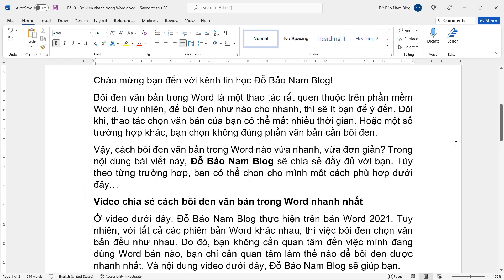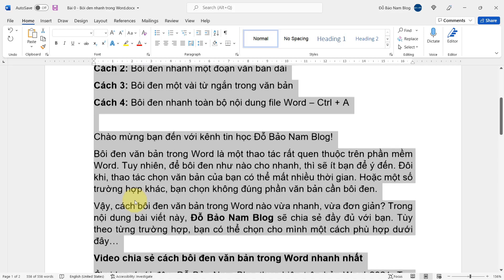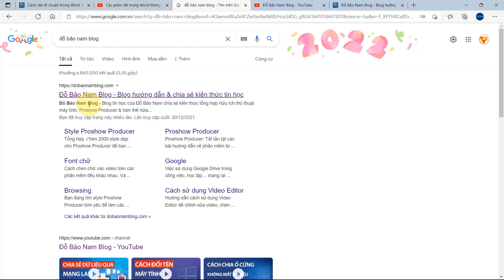4 cách bôi đen văn bản trong Word SIÊU NHANH trên mọi phiên bản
4 cách bôi đen văn bản trong Word SIÊU NHANH trên mọi phiên bản giúp bạn bôi đen nhanh một hay nhiều văn bản bất kỳ, hoặc toàn bộ nội dung với thao tác cực nhanh & đơn giản.
- Xem chi tiết 4 cách bôi đen văn bản trong Word

Bội đen văn bản trong Word là một thao tác rất thường gặp khi sử dụng Word. Tuy nhiên, cách bôi đen văn bản trong Word như nào vừa nhanh, vừa đơn giản thì có thể sẽ ít bạn để ý đến. Và tùy theo từng trường hợp, bạn có những cách bôi đen chọn văn bản phù hợp.

Và ở nội dung video này, Đỗ Bảo Nam Blog sẽ chia sẻ với bạn 04 cách bôi đen văn bản trong Word nhanh nhất. Các cách này vừa thực hiện đơn giản, vừa đáp ứng chọn nội dung nhanh chóng. Chi tiết các cách này bạn tham khảo tại nội dung video… Xin cảm ơn!

04 cách bôi đen văn bản trong Word nhanh nhất
00:20 Cách 1: Bôi đen nhanh 1 dòng trong Word
01:05 Cách 2: Bôi đen nhanh một đoạn văn bản dài
02:15 Cách 3: Bôi đen một vài từ ngắn trong văn bản
02:40 Cách 4: Bôi đen nhanh toàn bộ nội dung file Word

Trong 4 cách này, tùy theo từng trường hợp bạn có thể chọn những cách phù hợp nhất. Ví dụ, trường hợp bạn chỉ bôi đen một dòng nào đó, bạn hãy dùng cách thứ nhất. Nếu bạn muốn bôi đen nhiều nội dung bất kỳ, bạn hãy chọn cách thứ 2. Và nếu bạn muốn chọn toàn bộ nội dung của file Word, bạn hãy chọn cách 4, đó là nhấn tổ hợp phím Ctrl + A.